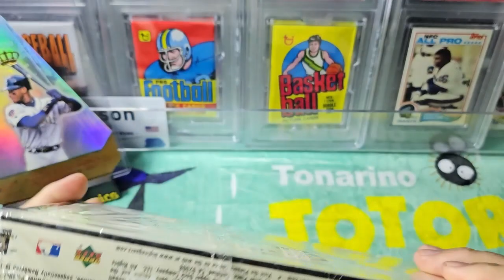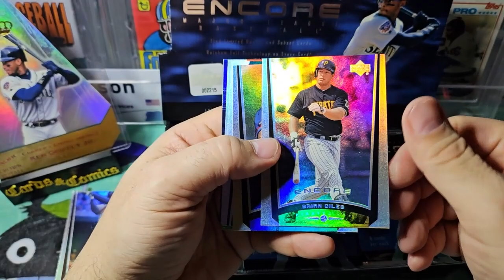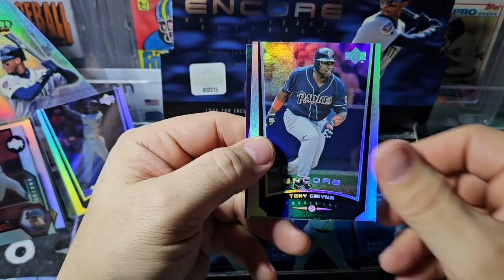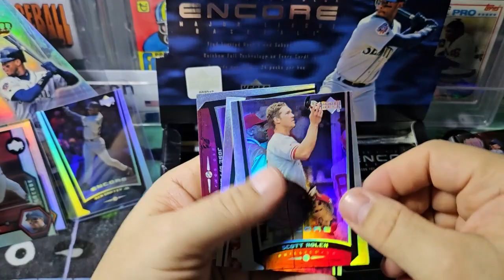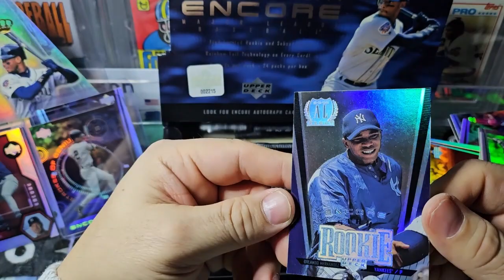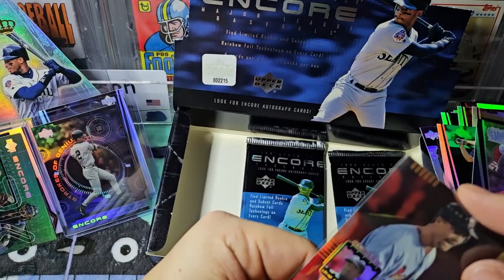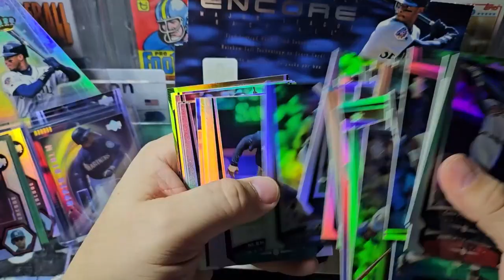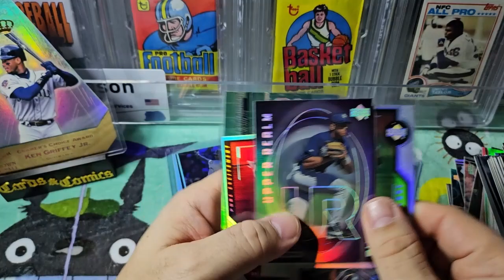1990's Box Break #61- 1999 Upper Deck Encore!